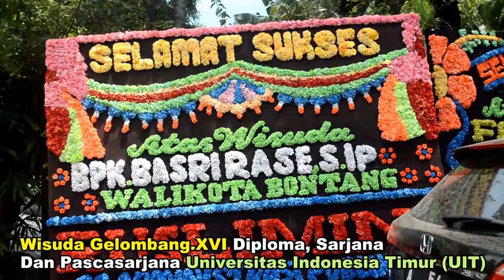Wisuda Gelombang XVI Diploma Sarjana Dan Pascasarjana Universitas Indonesia Timur (UIT)